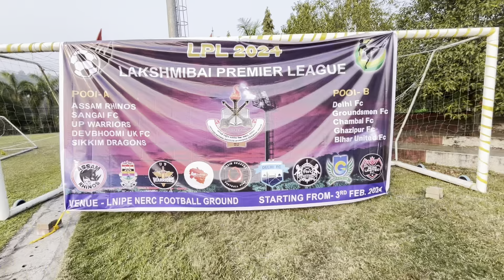Football // L.P.L. Lakshmibai premier league 2024